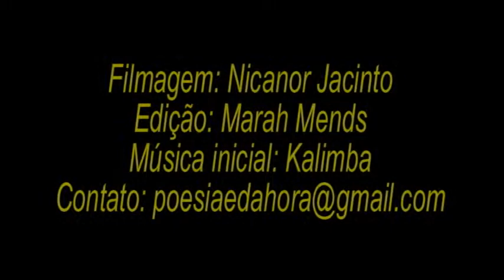33ª edição Sarau Poesia é da hora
Pamela - CATSO apresentando-se na Tenda Alcântara Machado.